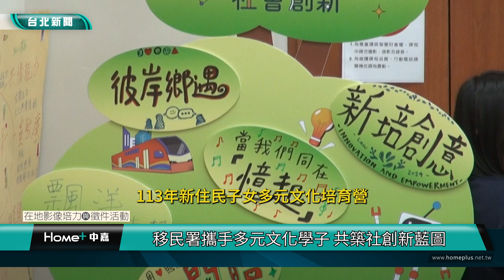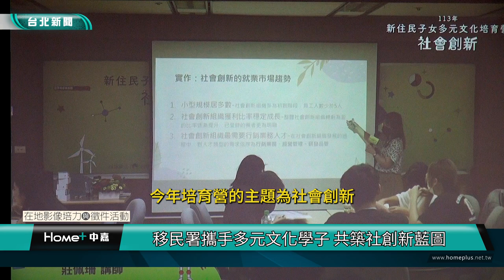台北|新聞|新住民|移民署攜手多元文化學子 共築社創新藍圖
民署攜手多元文化學子 共築社創新藍圖

內政部移民署舉辦的「113年新住民子女多元文化培育營」完美落幕，凝聚新住民子女與國人子女的跨文化背景，融合創新、永續、多元與共生理念，學員發揮創意打造出社會創新的嶄新面貌。